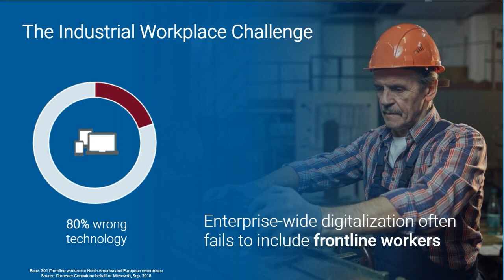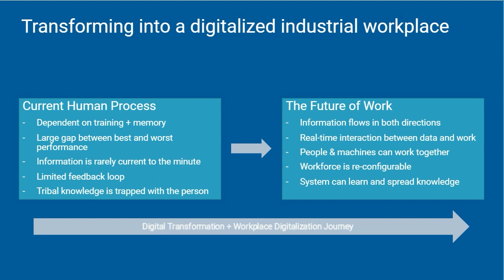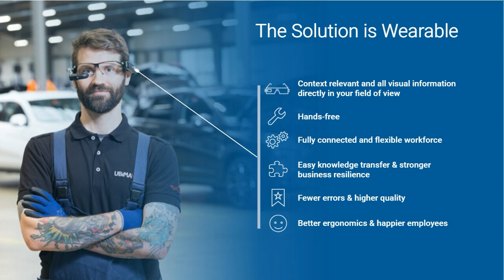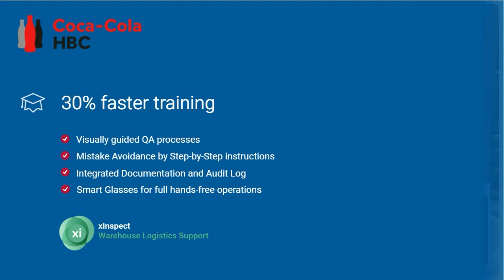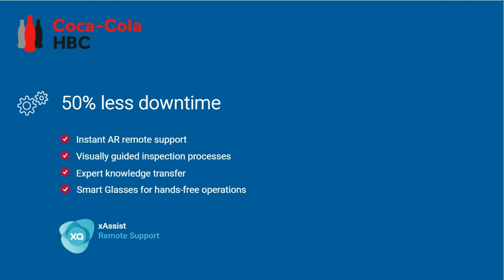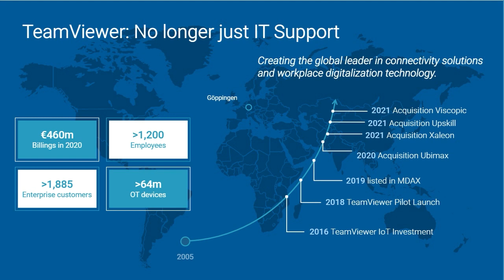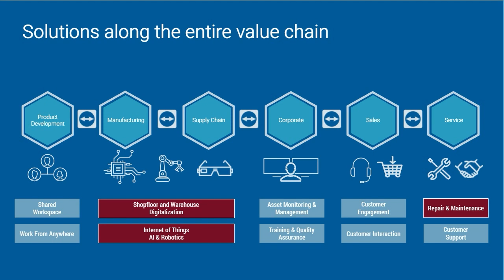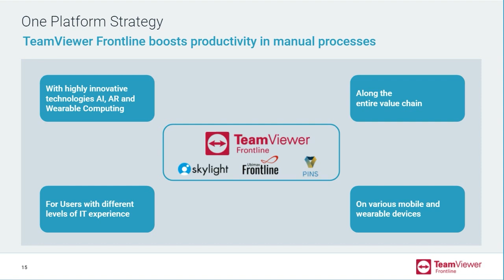Enterprise Wearable Technology – TeamViewer’s Augmented Reality Solutions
Organizations today are looking for a truly digitized industrial workplace to simplify processes, minimize error rates, ensure high-quality output, and increase productivity along their entire value chain.

In this video, Dr. Hendrik Witt, Chief Product Officer at TeamViewer, presents the keynote at Enterprise Wearable Technology Summit (EWTS) 2021.

Learn how organizations are adopting AR to create a fully digitalized industrial workplace, and see how TeamViewer is bringing together the power behind Ubimax, Upskill, and Viscopic into one, fully-integrated AR platform - TeamViewer Frontline.

Timestamp:
00:00 Intro
01:44 How can companies transform their operations into a digitalized industrial workplace?
03:30 How to create an end-to-end digital experience?
05:47 How are companies leveraging industrial AR to achieve significant benefits?
07:38 Coca-Cola Hellenic Bottling Company Case Study using Frontline
12:18 What strategic investments has TeamViewer made into Augmented Reality?
13:34 How can TeamViewer products can serve customers along the entire value chain?
16:16 What are the key elements of Frontline’s one platform strategy?

Speaker:
Dr. Hendrik Witt, Chief Product Office, TeamViewer

About TeamViewer Frontline:
TeamViewer Frontline is a fully integrated productivity solution platform that improves work efficiency and simplifies processes for 80% of today’s workforce – those who work outside of the office and away from desks.